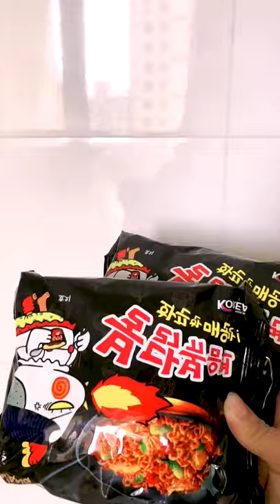KING CRAB AND LOBSTER SQIUD AND PORK RECIPE-MUKBANG ASMR EATING SHOW-FRESH FOOD SPICY FOOD#PART 165